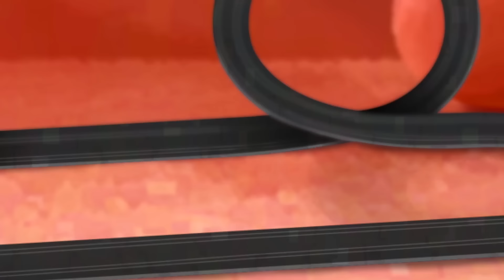Where's Chicky? SEASON 2 | CHICKY PILOT | Chicky Cartoon in English for Kids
So, where's Chicky? Up to you to find him!
Chicky, an adorable, irresistible little chick, turns up in a new environment with every episode. There’s a new place and an unknown object to discover each of our hero’s adventures.
In this season, two new characters appear: Bekky, who is Chicky's best friend… and Poyo, a little playmate!
Situations full of laughter and unexpected surprises for our three little friends!